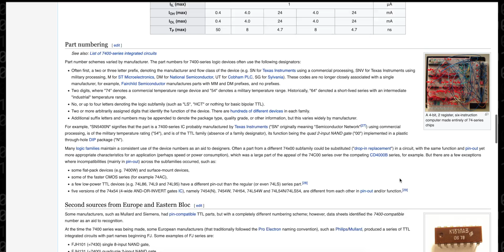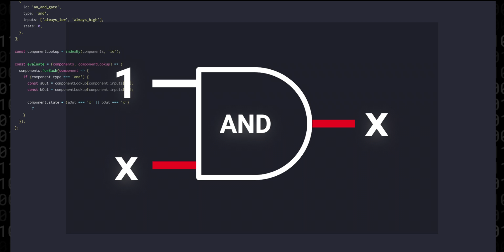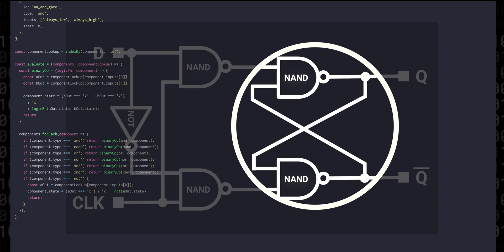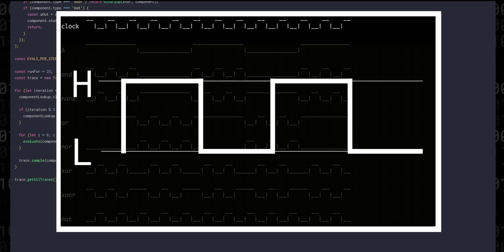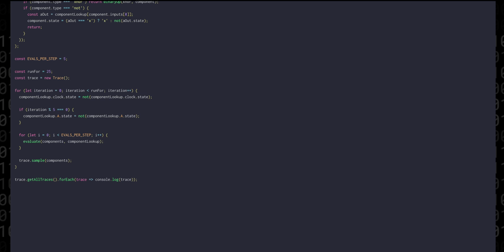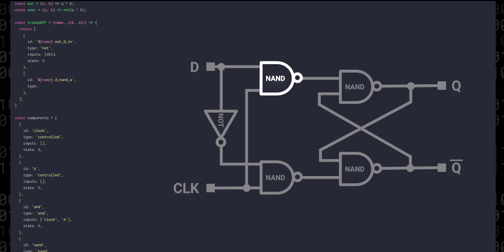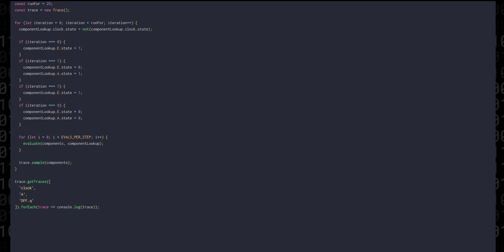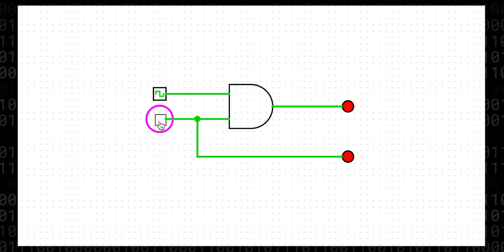Digital Circuit Simulator In JavaScript: 7400 Subscriber Special!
In this special 7400 subscriber special of Low Level JavaScript we're going to build a digital logic simulator, inspired by the famous 7400 series logic chips. Starting with logic gates and moving up to Flip Flops, Registers, and more - this simulator could be used to build something as complex as even a CPU!

=[ 🔗 Links 🔗 ]=